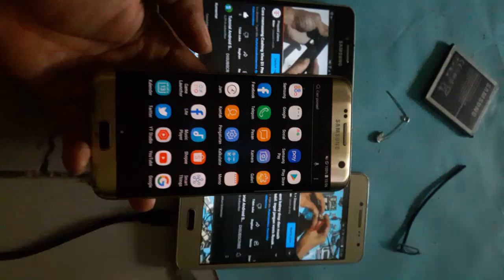Samsung Galaxy S7 Edge Gold